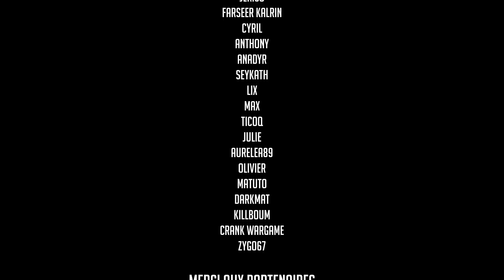Adepta Sororitas Vs Black Templars (Warhammer 40.000)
Envie de faire un don pour aider à l'évolution du studio ?

Retrouvez moi en Live sur Twitch tous les lundis à 21h !

My Hobby Place : Toute la gamme Games Workshop à - 20% et sur une boutique française ? Oui !
5% de vos commandes reviendront au studio c'est pas beau ca ?

Crank Wargame : Tapis de jeu disponibles chez notre partenaire, 10% de vos commandes reviendront au studio en utilisant ce lien

My Scenery : Décors et Accessoires de jeu disponibles chez notre partenaire, 10% de vos commandes reviendront au studio en utilisant ce lien

Wishlist Amazon : Ici vous trouverez le futur matériel dans lequel je compte investir pour l'avenir de la chaine. Si vous avez envie de donner un gros coup de pouce c'est par ici :

00:00:00 INTRO
00:00:22 LES ARMEES
00:06:02 MISSION ET DEPLOIEMENT
00:11:26 TOUR 1
00:32:20 TOUR 2
01:07:12 TOUR 3
01:39:55 TOUR 4
01:52:30 TOUR 5
02:06:55 DEBRIEFING

Adepta Sororitas
Coût total : 1996

Détachement Bataillon :

QG 1 : 3 Celestine & Geminae Superia (200) [200 pts]
- Celestine (0)
- 2x Geminae Superia (0)
QG 2 : Chanoinesse (50) Sceptre d'office, Lame bénite, Pistolet bolter [105 pts]
- Bénédiction - Parole de l'Empereur (40)
QG 3 : Morvenn Vahl (280) [280 pts]

Troupes 1 : 5  Soeurs de Bataille (55) [55 pts]
- Sister Superior (0)
Troupes 2 : 5  Soeurs de Bataille (55) [55 pts]
- Sister Superior (0)
Troupes 3 : 5  Soeurs de Bataille (55) [55 pts]
- Sister Superior (0)

Elite 1 : Dogmata (65) Hymne -  Verset de sainte piété, Relique : Litanies de la Foi [65 pts]
Elite 2 : 3 Exo-harnais Parangon (210) 4 Lance-grenades Parangon, 2 Multi-fuseur [240 pts]
- Parangon Superior (0), 2 Lance-grenades Parangon, Multi-fuseur
Elite 3 : Repentia Supérieure (40) [40 pts]
Elite 4 : 9 Soeurs Repentia (56 + 5*14) [126 pts]

Attaque rapide 1 : 5 Escouade Dominion (70) 4 Bolter storm d'Artificier [90 pts]
- Dominion Superior (0)
Attaque rapide 2 : 5 Escouade Séraphine (60) 4 Pistolet Inferno [80 pts]
- Seraphim Superior (0)
Attaque rapide 3 : 8 Escouade Zéphyrine (75 + 3*15) [125 pts]
- Zephyrim Superior (0), Oriflamme zéphyrine

Soutien 1 : 5 Escouade Retributor (60) Chérubin de l'Armorium, 4 Multi-fuseur [150 pts]
- Retributor Superior (0)
Soutien 2 : 4 Mortificatrices (60 + 3*60) 2 Fléau de Pénitent [245 pts]
- Sarcophage d'Anchorite (5), 2 Fléau de Pénitent

Transport 1 : Rhino Sororitas (80) Missile traqueur [85 pts]

Black Templars
Coût total : 1998

Detachement Bataillon :

QG 1 : Grand Sénéchal Helbrecht (160) Trait supplémentaire (-1 PC), Trait : Commandant de première ligne [160 pts] - Seigneur de guerre
QG 2 : Chapelain Primaris à moto (125) Cantique de la Haine [Aura], Trait supplémentaire (-1 PC) [150 pts]
- 1- Upgrade Maître de la Sainteté (25), Trait : Major- Orateur Avisé
- Imperial Fist / Black Templars (0), Litanie de Divine Protection, Black Templars
QG 3 : Chapelain (80) [105 pts]
- 2- Upgrade Réacteur Dorsal (25)
- Imperial Fist / Black Templars (0), Black Templars

Troupes 1 : 5 Escouade d'assaut Intercessor (95) Black Templars [115 pts]
- Sergent Intercessor d'Assaut (0), Marteau Thunder
Troupes 2 : 5 Escouade d'assaut Intercessor (95) Black Templars [100 pts]
- Sergent Intercessor d'Assaut (0), Epée énergétique
Troupes 3 : 5 Escouade d'assaut Intercessor (95) Black Templars [95 pts]
- Sergent Intercessor d'Assaut (0)

Elite 1 : 10 Vétérans Vanguards (95 + 5*19) 9 Griffe Lightning, 9 Bouclier Storm, Black Templars [304 pts]
- 9x Upgrade Réacteur Dorsal (3)
- Veteran Sergeant (0), Lame relique, Bouclier Storm
Elite 2 : 5 Escouade Terminator (190) Canon d'assaut, Balise de Téléportation, Black Templars [205 pts]
- Terminator Sergeant (0)
Elite 3 : 10 Frères d'Epée Primaris (88 + 6*22) 2 Epée énergétique, Masse énergétique [229 pts]

Attaque rapide 1 : 6 Escouade Outrider (135 + 3*45) Black Templars [270 pts]
- Sergent Outrider (0)
Attaque rapide 2 : Storm Speeder Thunderstrike (150) Black Templars [150 pts]

Transport 1 : Razorback (100) Bolter Storm, Canon laser jumelé, Black Templars [115 pts]